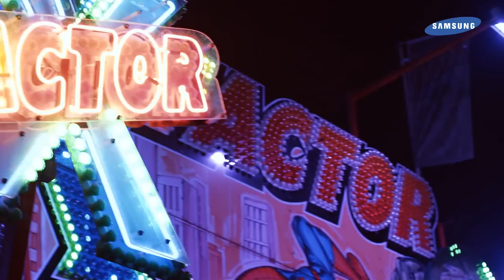Samsung Galaxy A5, exclusiv la Darwin - boys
Vezi detalii:
La doar 7990 lei, exclusiv la Darwin!